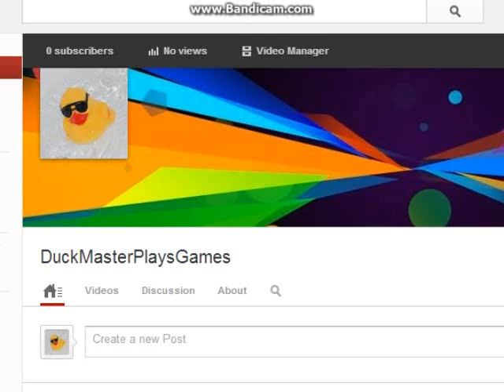Terraria part 2 jordan plays OFF camera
in this episode we talk to jordan while exploring and dieng :)